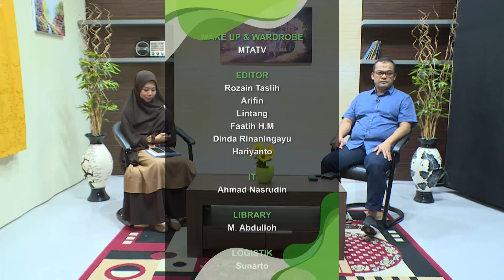SWB BE HATI - Rejuvenation